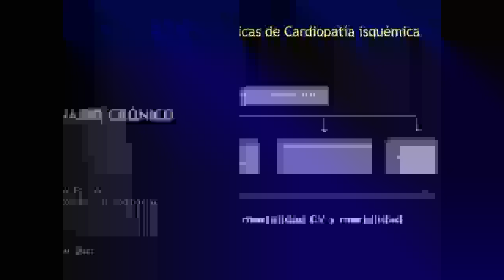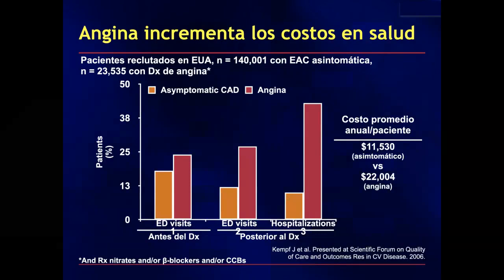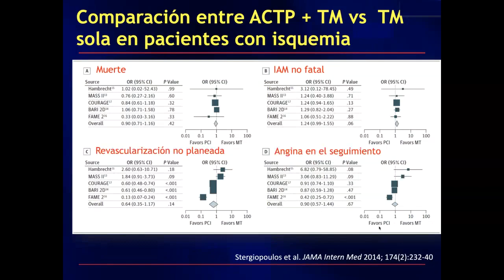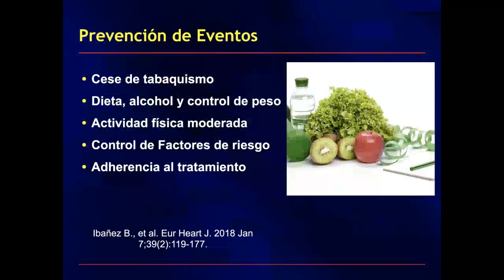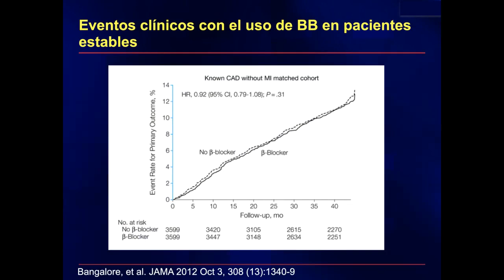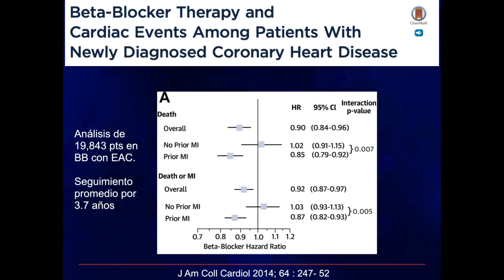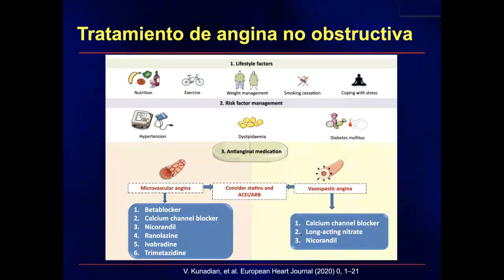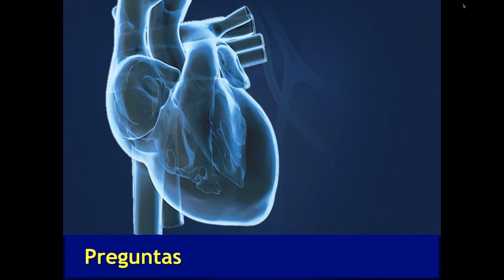Síndrome Coronario Crónico Dr Marco Rodas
PONENCIA DEL XIV CONGRESO NACIONAL DE CARDIOLOGIA, ASCANI 2020 NICARAGUA